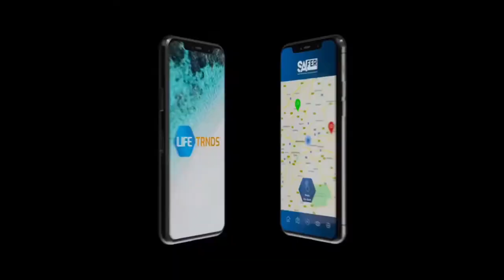“Very Important message” Crowd1 CEO Johan Stael von Holstein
Crowd1 CEO Johan Stael von Holstein! Really very important massage to everyone. Addressing to Politicians, Legislative of your country